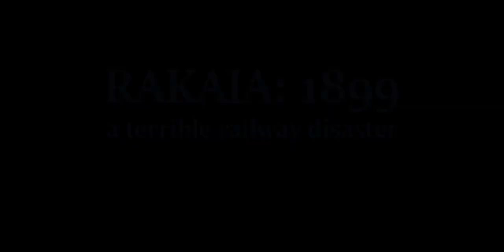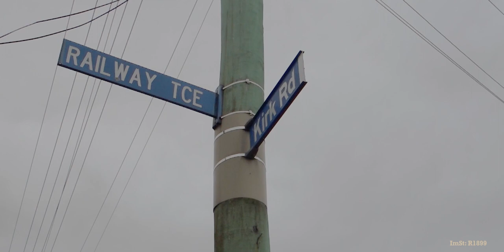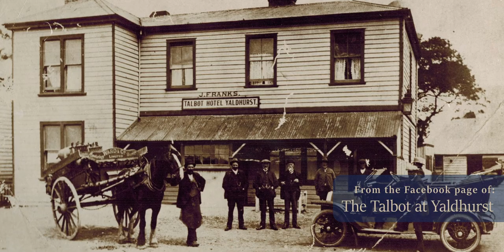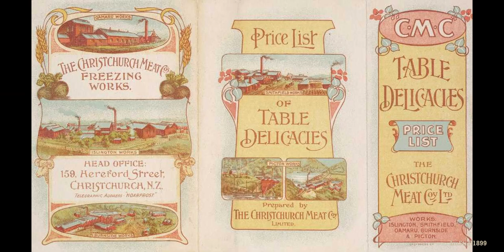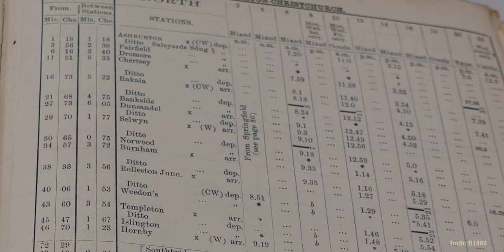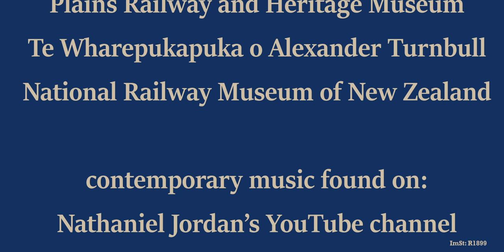RAKAIA: 1899 -- A Terrible Railway Disaster -- Episode G "A day best forgotten."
On Saturday the 11th of March 1899 two Picnic Trains organised by the Islington Freezing Works in Christchurch traveled to Ashburton.  On the way back the second train collided with the first at a sleepy mid-Canterbury town called Rakaia.

In today's episode I take a look at the passengers and the picnic..

Thanks to the following organisations for the historic photographs:
--Te Wharepukapuka o Alexander Turnbull
--Ngā Kete Wānanga o Ōtautahi
--Te Rua Mahara O te Kawanatanga
--Plains Railway and Heritage Museum
--National Railway Museum of New Zealand
--Ghost Railways of Canterbury (Facebook Group)
--The Talbot at Yaldhurst (Facebook Page)

The Ab class footage is with the courtesy of:
Te Totara Films